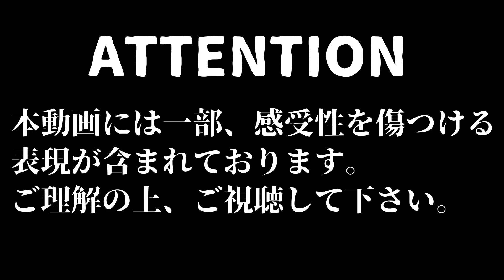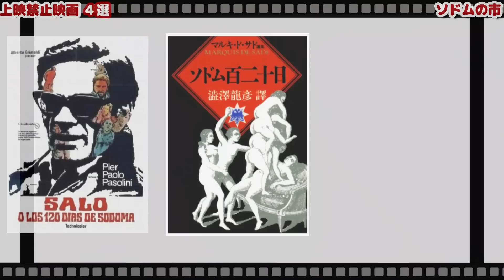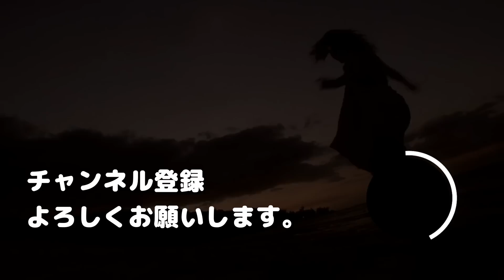【閲覧注意】検索してはいけない上映禁止映画 ③【おすすめ映画紹介】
「検索してはいけない言葉wiki」に掲載され、かつ上映禁止となった問題作を４本ご紹介します。

「エクソシスト」
【Amazon DVD&Blu-ray】⇒
【Amazonプライム】⇒

「マザー！」
【Amazon DVD&Blu-ray】⇒
【Amazonプライム】⇒

「少女椿」
※日本国内でソフトの販売、動画配信なし

「ソドムの市」
【Amazon DVD&Blu-ray】⇒